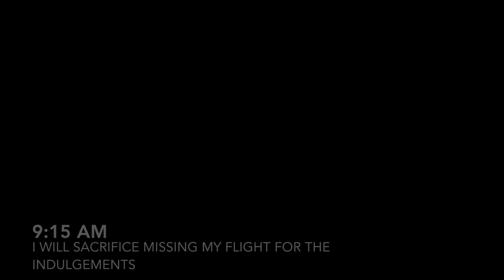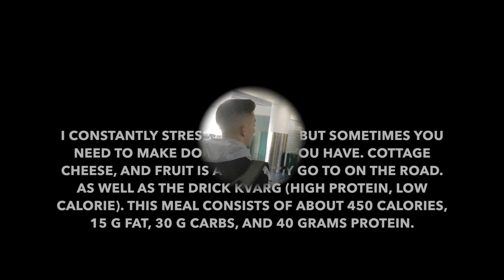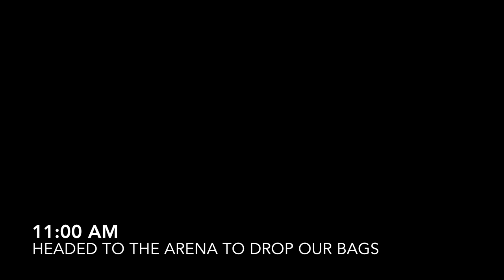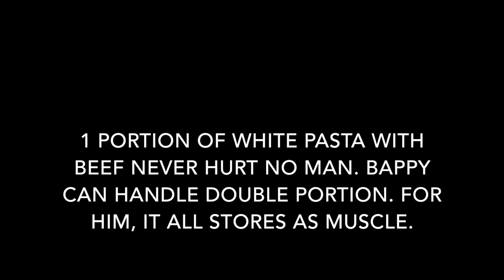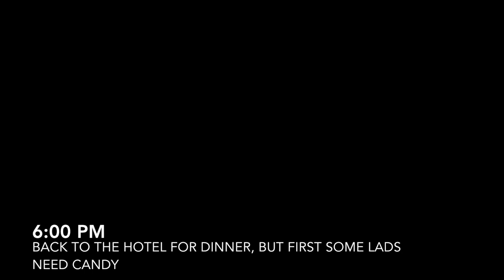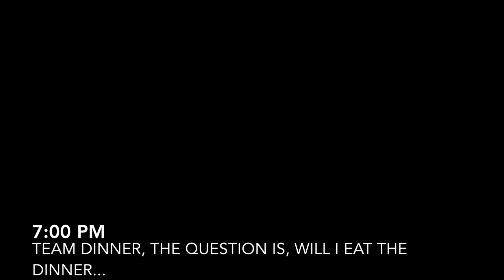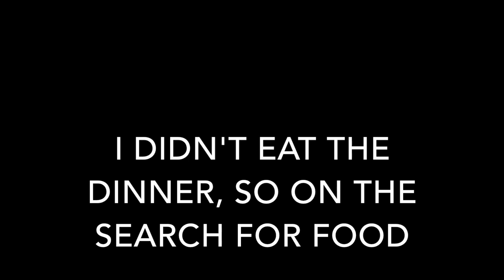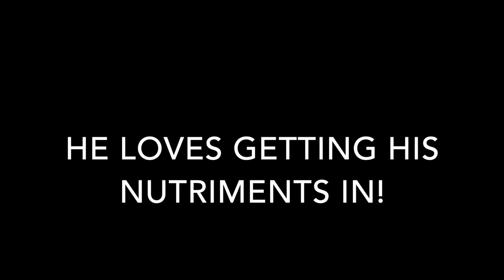RicFit Day in the Life Epsiode 2 (Away Trip to North of Sweden)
Eric Friedlander (RicFit), Professional Footballer (Soccer) in Sweden, and NASM Certified Personal Trainer has been playing Football (Soccer) for 19 years, and has been into Fitness for about 8 years.

He thinks it is a great way to show younger kids aspiring to be Professional Footballers, and a Pro Athlete of any kind, how he lives, and his daily life.

Therefore, he will be vlogging his life daily to show you how he does it, and he will hopefully bring many people value, motivate and inspire people along the way. He wants people to enjoy the fitness lifestyle, and what it has brought to his life, and he really wants to help people make the best of their journey through this beautiful life.

He also offers online coaching dependent on your ultimate goal: whether you want to improve your football ability, muscle development or speed up your fat loss process. He believes he can help you along the way, and promises to be there every step of the way.

Follow his social media accounts as well to see more of the great things he does daily:

Email him for questions or anything related to fitness or football, he is always here to help: